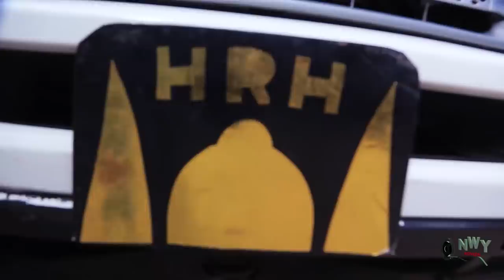Who Will Be The Bride Season 1&2 - New Movie' Chinenye Ubah & Mike 2021 Latest Nigerian Movie